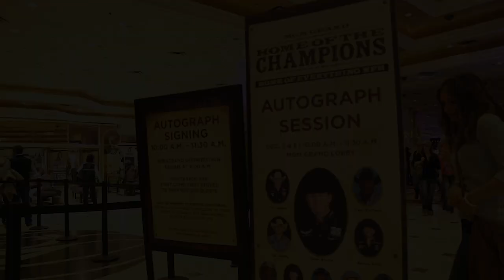National Finals Rodeo Autograph Signing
MGM Grand is Home of the Champions! Clint Cooper, Kassidy Dennison,  Fred Whitfield and more signed autographs and took pictures with fans at Friday, December 5's autograph signing at MGM Grand.

Follow @MGMGrand & ChampionMoments all week long on Twitter for updates and events during NFR. Don't miss your chance to meet our cowboys!

For all the exciting 2014 National Finals Rodeo entertainment happening at MGM Grand